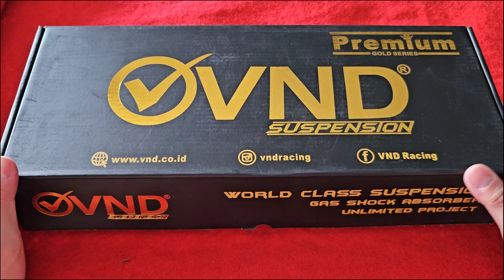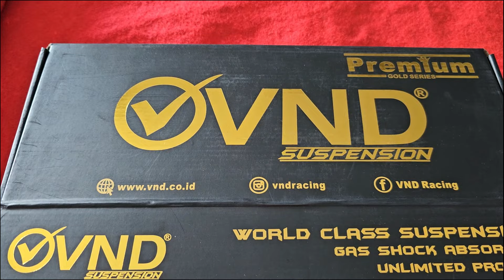Unboxing Shock VND AK555 Double Click (Compression & Rebound)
Shock VND AK555
Memiliki fitur :
1. Compression Click
2. Rebound Click
3. Preload Adjustment

warna yang ditawarkan :
1. Titanium
2. Titanium Red
3. Titanium Gold
4. Black Ring Red
5. Black As Gold

yuk order...

silahkan order dan tanya2 via admin wa ya...